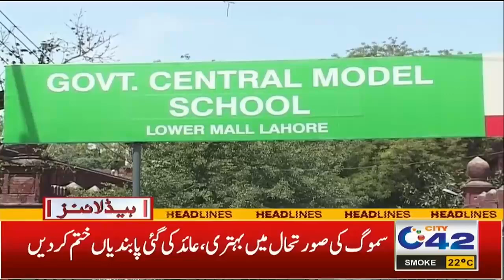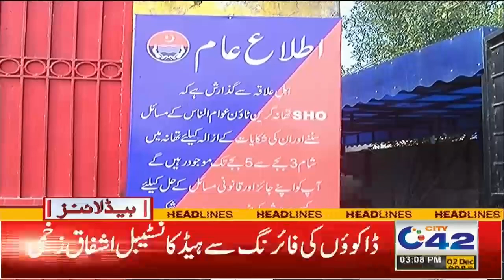Good News For Students | 3 PM News Headlines | 02 Dec 2023 | City42